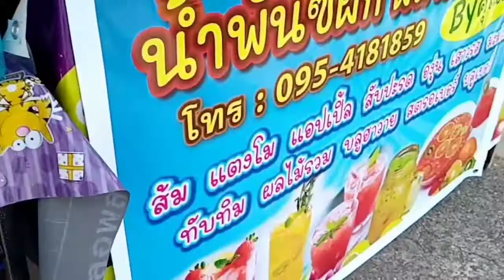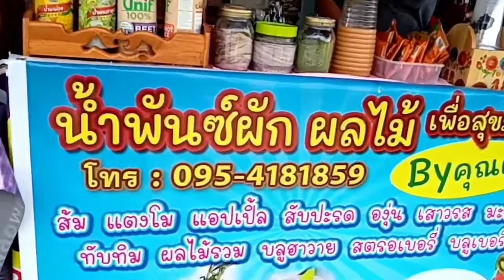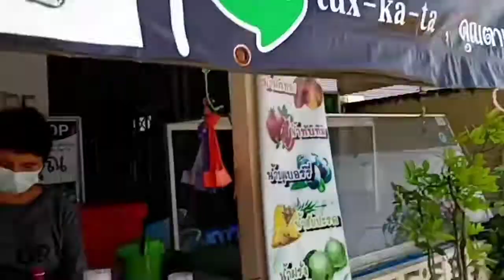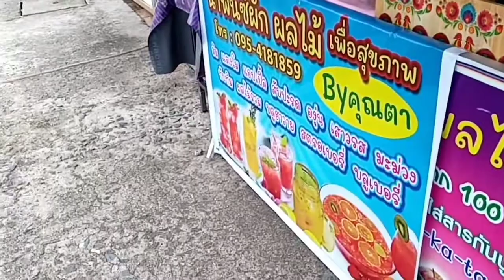น้ำส้มคั้น ร้านคุณตาเดคูพาจ อ.ปากพนัง